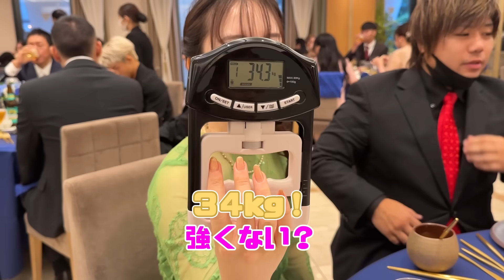佐々木大・和田靜里奈 結婚披露宴